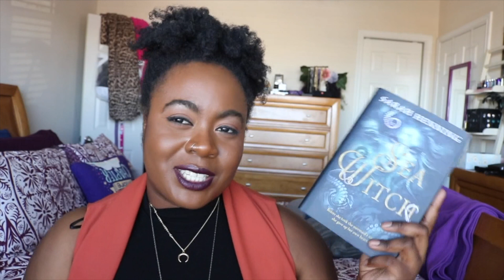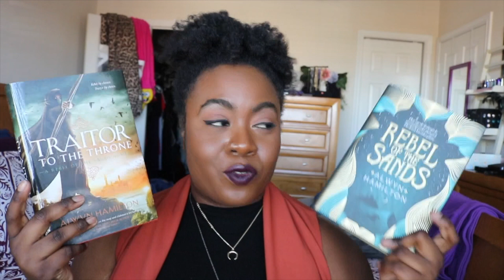2020 Book Unhaul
FEEL FREE TO FILL OUT OUR CUSTOMER SURVEY FOR A CHANCE TO BE ENTERED IN ANOTHER GIVEAWAY

Follow the new shop Instagram: @shopmelanineclectic

**Please note I understand my worth as a creator and my time requires compensation. I do not advertise on my channel for free. Unless it’s something I already buy or planned on buying. But even then I will try to ask for a sponsorship on the video